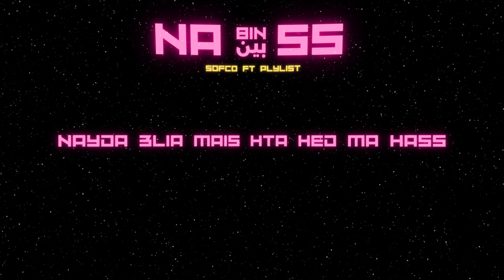SOFCO - Bin nass (feat. Plylist)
Written & Perfomed by: SOFCO & PLYLIST
Produced by: SOFCOMUSIC
Mixed & Mastered by: YASSINE NAFISSE
Lyric video by: HAMZA HARIS